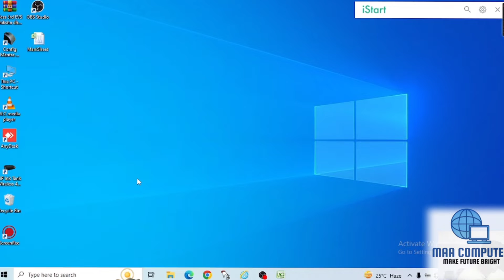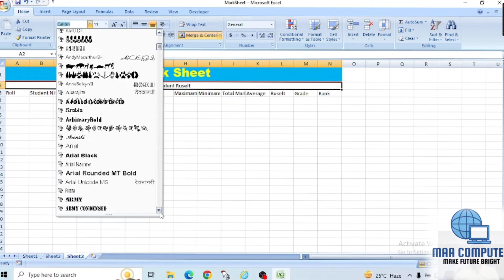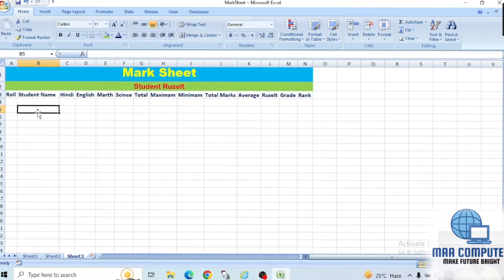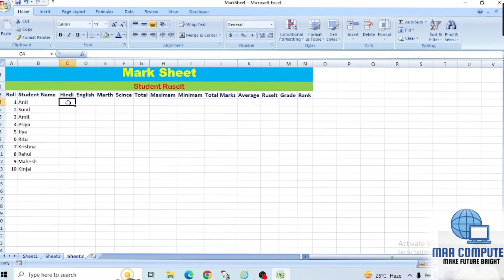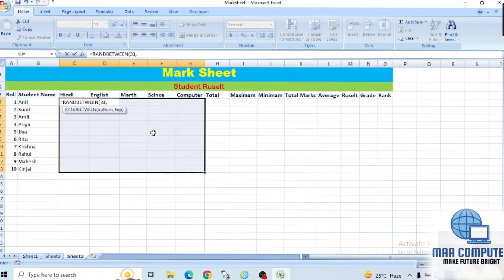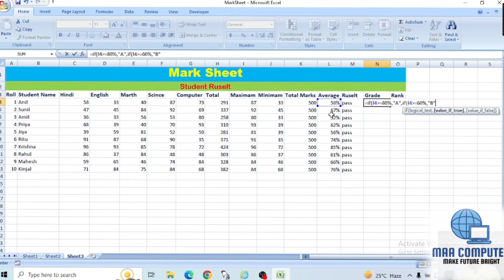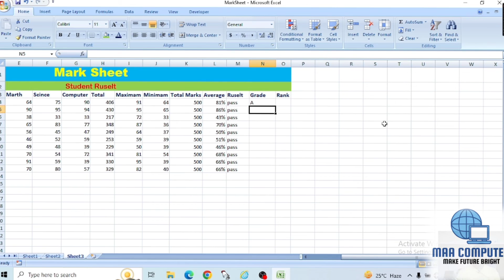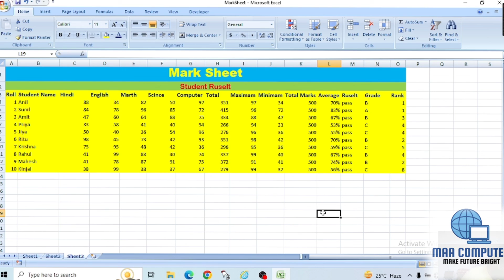2How to Make Marksheet in Excel in Hindi - एमएस एक्सेल में मार्कशीट कैसे बनाएं?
How to Make Marksheet in Excel in Hindi - एमएस एक्सेल में मार्कशीट कैसे बनाएं? | Marksheet in Excel

is video me aap janege ki excel me marksheet kaise banate hai. excle me marksheet bnane ke liye aapko Sum, Per and grade formula lgana hota hai jiske bare me is video me details me btaya gya hai.